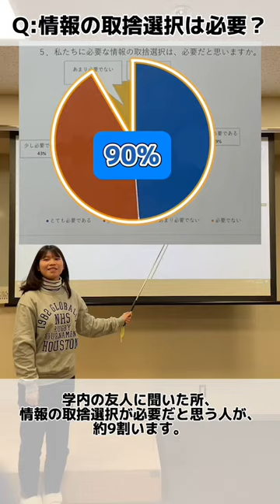Three common college student problems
【徳島文理大学】大学生の困りごとあるある3選

今年度、各校が作成した、若者の感性や知恵を持ち寄って作ったショートムービーを、ぜひご覧ください。

徳島県では、このような県内大学等と海外大学との交流を通じて、徳島県の消費者政策「国際拠点化」を推進していきます。

※掲載しているショートムービーのすべての情報（文章・写真・イラストなど）について、「私的使用のための複製」や「引用」など著作権法上認められた場合を除き、徳島県及び作成大学の許可なく複製・転用・販売することはできません。

【Tokushima Bunri University】Three common college student problems

Please take a look at the short movies created by each school this year, which highlight the sensitivities and wisdom of the youth.

Tokushima Prefecture is committed to promoting the ”internationalization” of Tokushima’s consumer policy through such exchanges between schools within the prefecture and universities overseas.

※ All information (text, photographs, illustrations, etc.) in the short movies may not be reproduced, reused, or sold without the permission of Tokushima Prefecture and the school that created the movie, except in cases permitted under copyright law, such as ”reproduction for personal use” and ”quotation.”